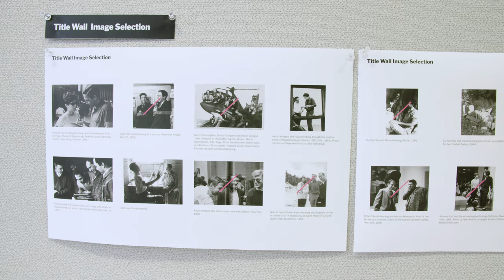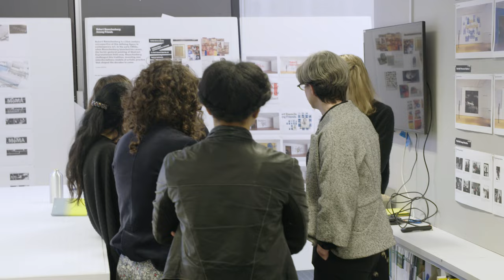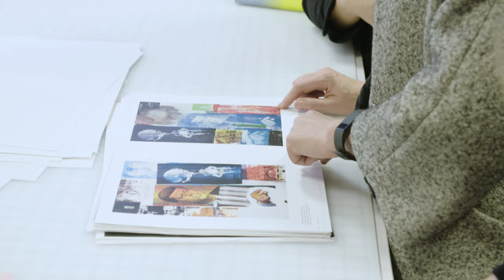Designing the exhibition title wall for MoMA's "Rauschenberg: Among Friends" | AT THE MUSEUM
Four weeks before the opening of the exhibition, “Robert Rauschenberg: Among Friends," MoMA curator Leah Dickerman reviews in-progress designs for the exhibition title wall with the Museum's graphic design team.

“Robert Rauschenberg: Among Friends“ opens May 21, 2017.

Watch our entire AT THE MUSEUM series on the preparation for “Rauschenberg: Among Friends”